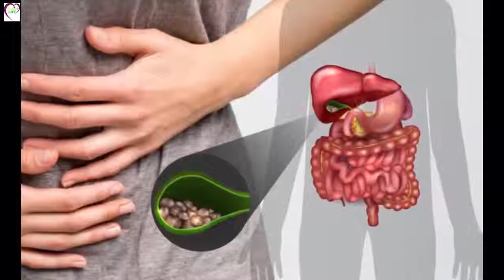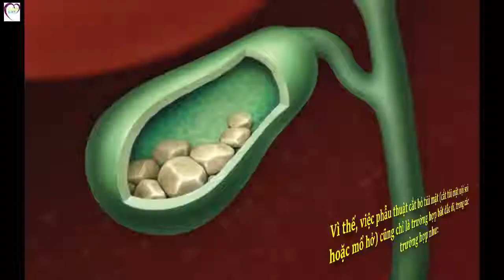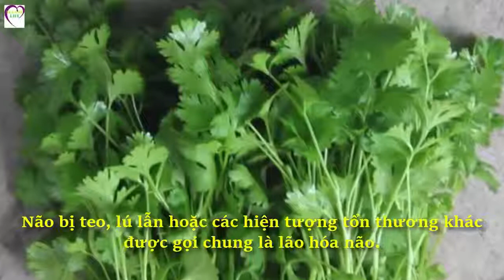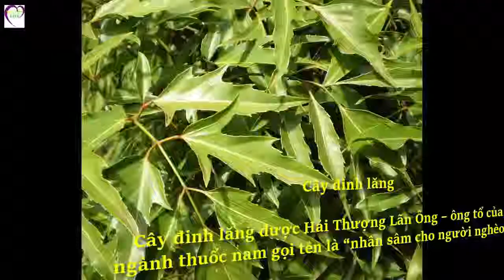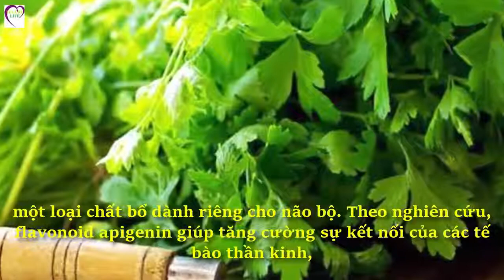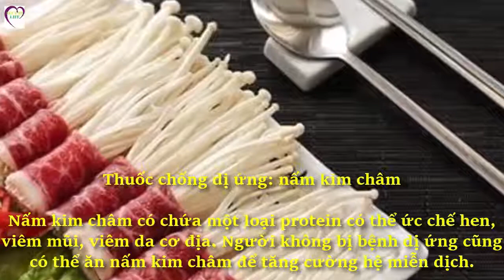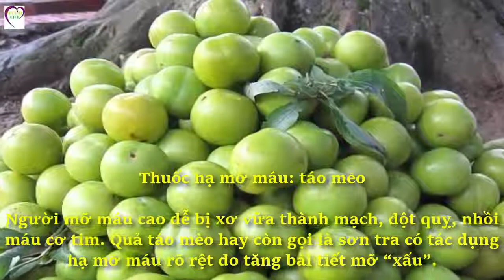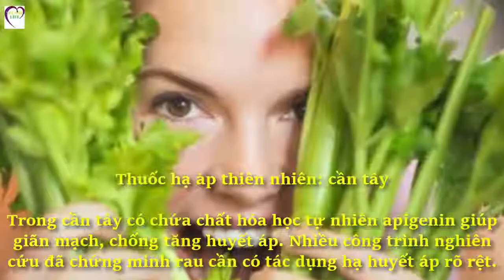Tư vấn sau phẫu thuật cắt bỏ túi mật